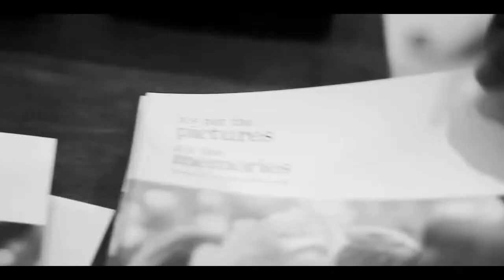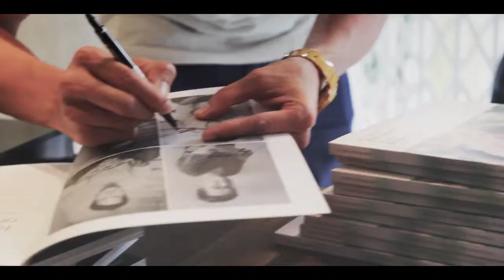The Tinydot Surprise : CILTV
We dropped in a surprise visit at Tinydot Photography's book launch! KC Wong was surprised, Jerald Zhan Zizhong found the response "not bad", Yu Hsin Seah was happy but Darryl Chan found it all just a little "unusual"!